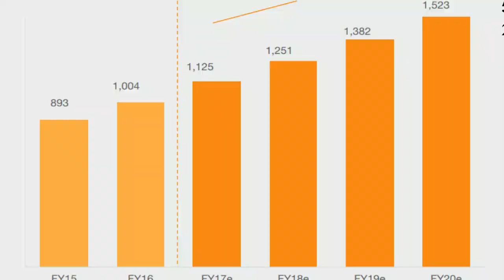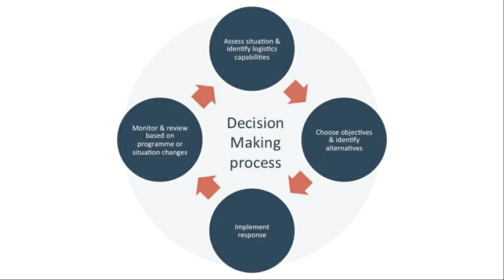LOGISTICS MANAGEMENT AND LOGISTICS JOBS - PART 1 -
Job opportunities in logistics companies

In this videos you will going to see what is logistics sector,  how will you get logistics jobs, what is supply chain Management, what is shipping, what is logistics  business, what are the logistics companies in India, New logistics courses in India.